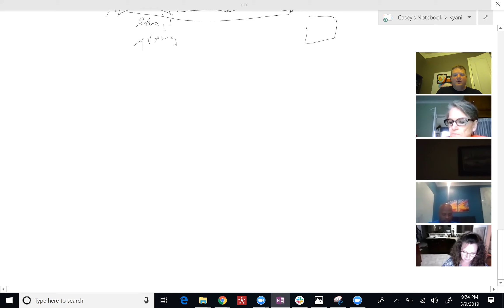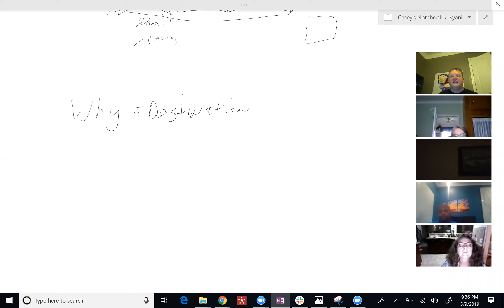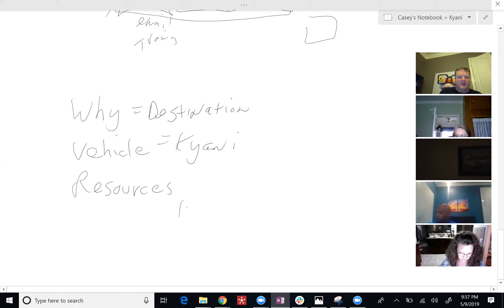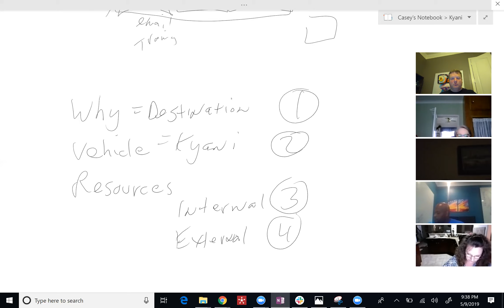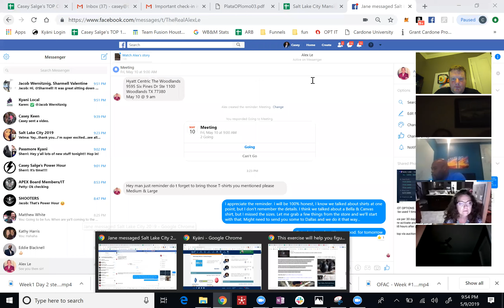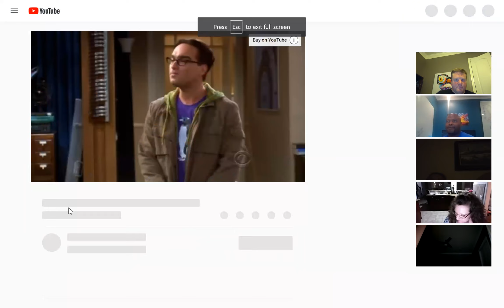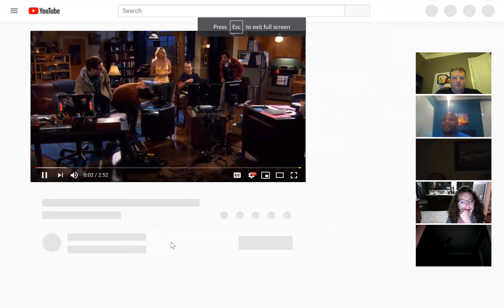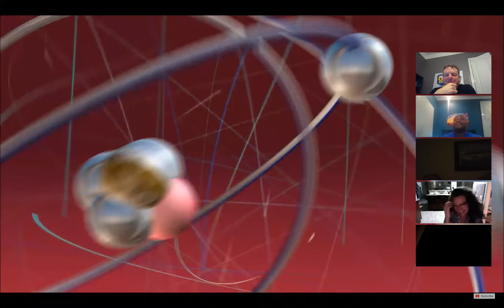Casey Salge's Power Hour 5 9 2019